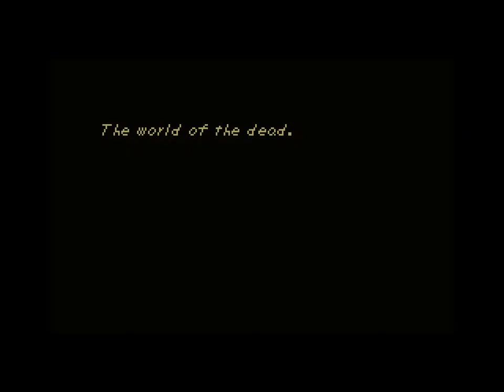Your dream (neutral)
Soundtrack -Oil ocean from Sonic 2 (Sega)                                                              Autor - Masato Nakamura
MIDI Remix: Teck